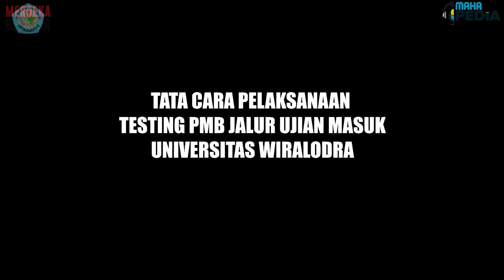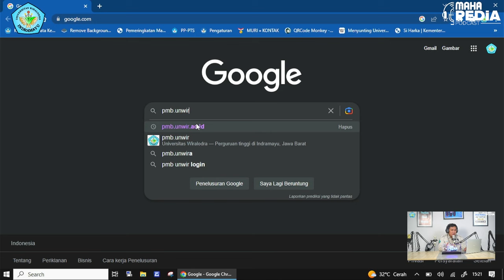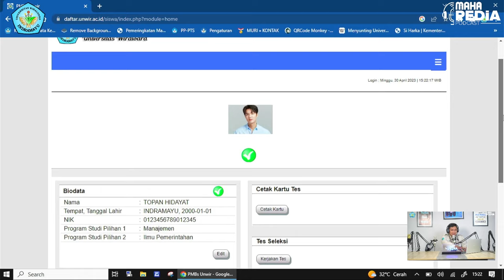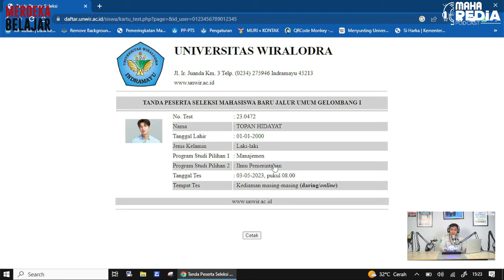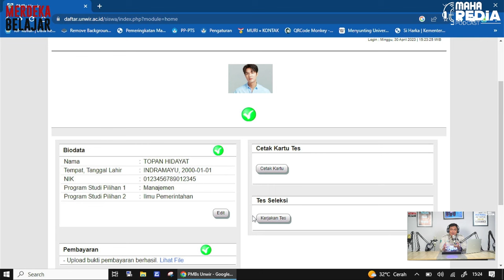TATA CARA TESTING PMB JALUR UJIAN MASUK UNIVERSITAS WIRALODRA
Informasi Pelaksanaan dan tata Cara Testing Masuk Bagi Calon Mahasiswa Baru Universitas Wiralodra Pendaftar Jakur Ujian Masuk tahun Akademik 2023/2024